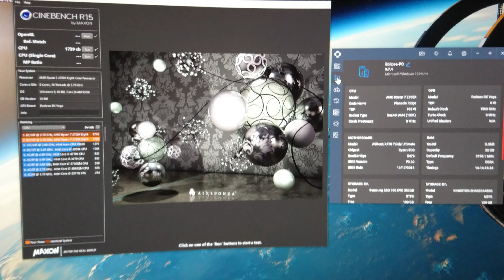AMD Ryzen 7 2700X - Cinebench R15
Resolution : 3440x1440@75Hz 21:9(Freesync) 10-bit
MB: AsRock X470 TAICHI Ultimate
CPU: AMD Ryzen 7 2700X
GPU: AMD RX Vega 64 Sapphire
RAM: G.SKill TridentZ RGB 16GB (2x8GB) DDR4 3200 pro AMD
SSD: Samsung EVO M.2 256Gb
Audio: Creative Sound BlasterX AE-5
Cooler: NZXT Kraken x61
Case: NZXT Noctis 450
Broadcasting : XSplit